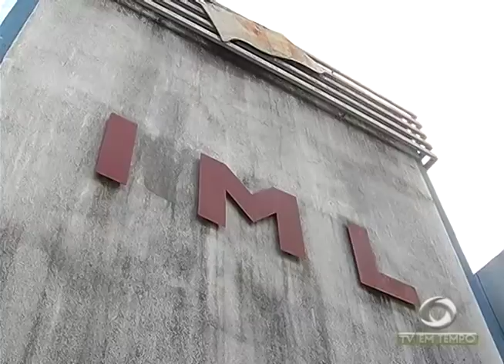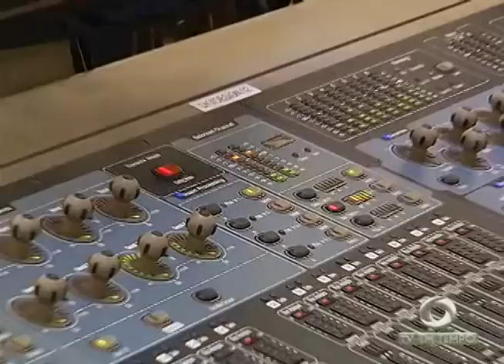Boletim Em Tempo (12.02.2018) Manhã